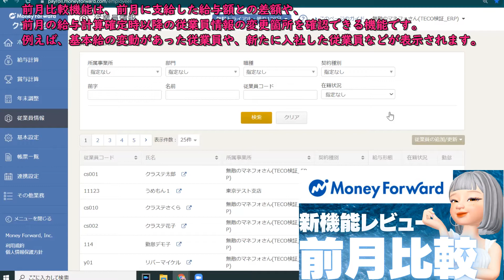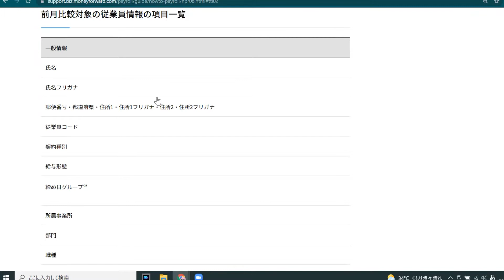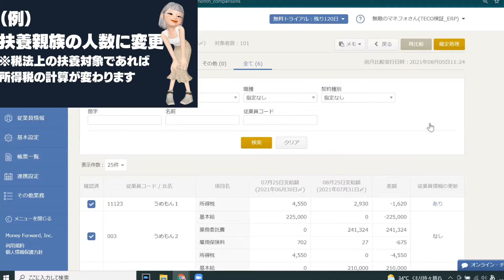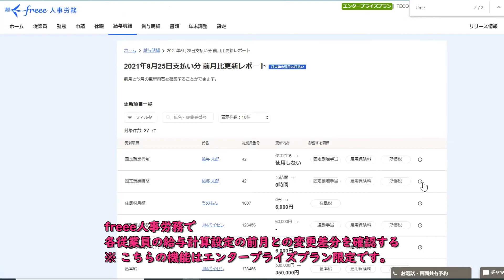【マネーフォワードクラウド給与】新機能レビュー！前月比較機能がアツい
マネーフォワードクラウド給与：0:29
実はもともとあるfreee人事労務：3:53

★【師範の尊いお導き】
給与計算担当になったらここを見る！という鉄則が詰まっています。

※Youtube担当のやる気チャージのため、ご覧いただけた場合はぜひ評価ボタンをお願いいたします👍💜

✅IEYASU：業務提携
✅マネーフォワード：公認メンバー
✅freee人事労務：四ツ星アドバイザー
✅King of Time：導入支援パートナー